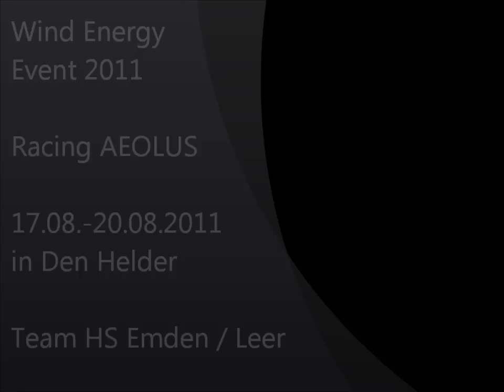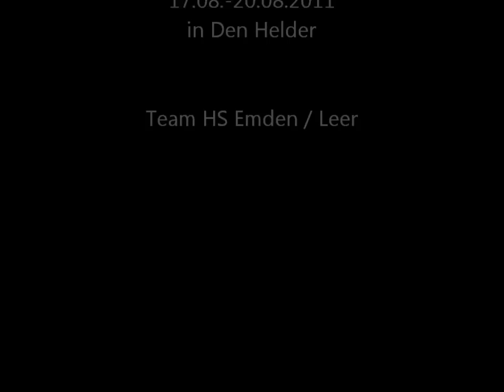Racing Aeolus 2011 Team HS-Emden/Leer Qualifying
Wind Energy Event 2011 Racing Aeolus in Den Helder Team HS-Emden/Leer with the Car "North Energy". Here you will find some photos